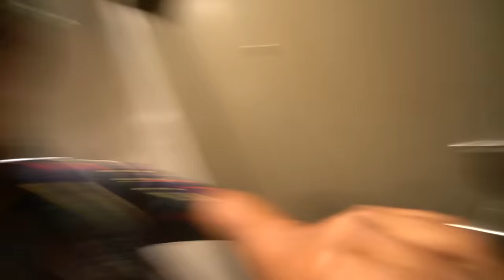I *BROKE UP* with my Girlfriend prank GONE WRONG! (BAD IDEA) | EZEE X NATALIE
I tried to do the BREAK UP prank on my girl and this HAPPENED .. bad idea